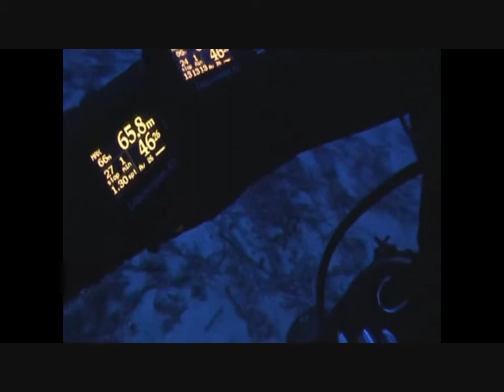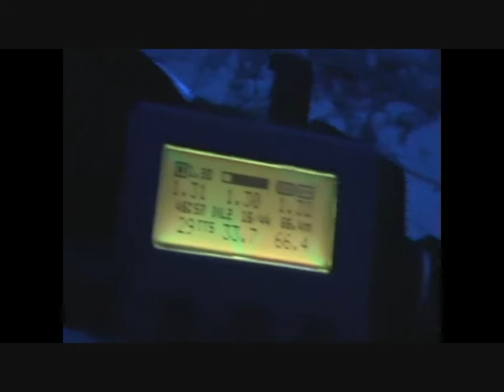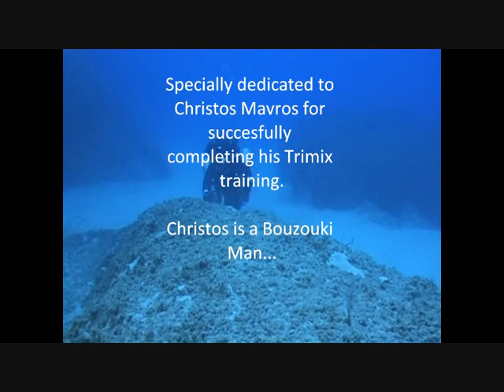1st Dive of Christos Mavros after completing his trimix training